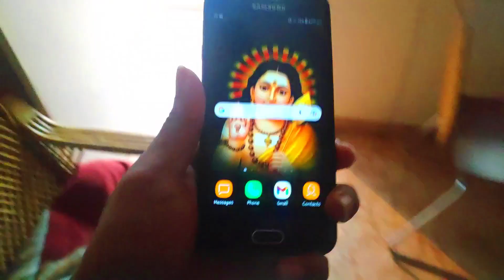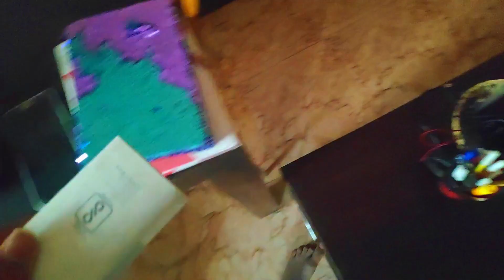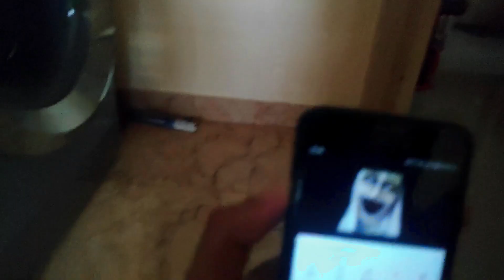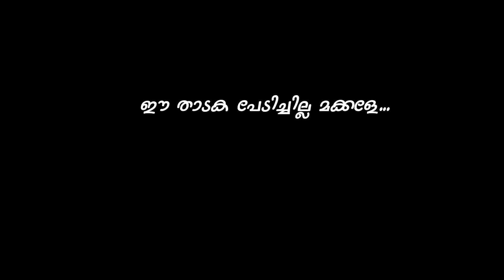PRANK ON WIFE GONE WRONG 🔥🤣🤣| Couple prank| Irritating| Horror| Ghost| Couple Vlog| Malayalam